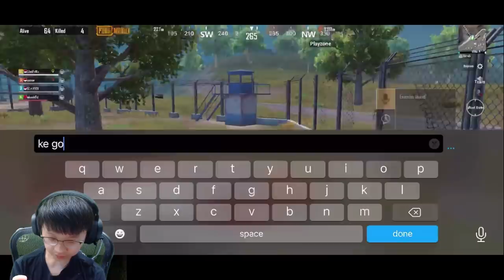MOBIL BARU PUBG MOBILE KEREN PARAH!! FERARRI DULU KELAUT!!! KAPAN INI KELUARNYA??!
Buseett.. mobilnya keren banget kayak di pilem2 ya temen2.